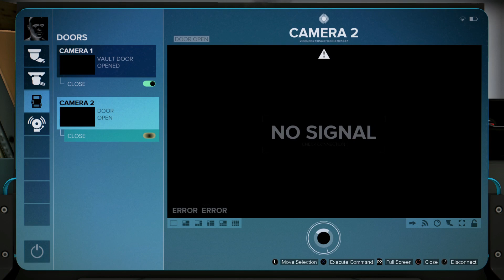Deus Ex: Mankind Divided - Ep. 53: Rioting